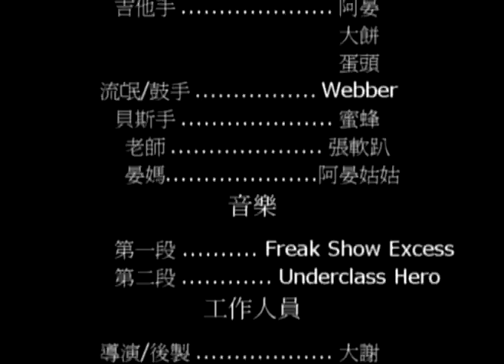Rock Life Is Never End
中技 長憶 忠明 "三校熱音大賽開場MV"